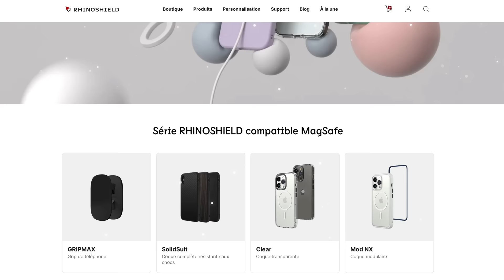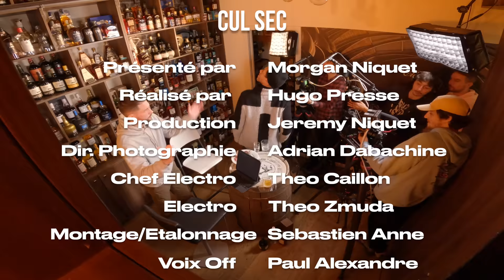C*L SEC - JOEY STARR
Si t'as aimé cette vidéo alors ne rate pas la première de l'année 2023 en t'abonnant juste ici, cela aide énormément la chaine Tu peux également lâcher ton meilleur com' et un like !
Quel invité pour le dernier Cul Sec ?

Merci à Joey Starr de s'être prêté au jeu ! Son Guide Bistronomik

La team VS :

Assistant de Prod , Jérémy Niquet et Jérémy Ilpadrino !
Il assemble les images comme personne, Sébastien Anne ! @DreamWorldVideos

T'es plus Parquet Flottant ou Coulant ? Je me tâte pour chez moi.